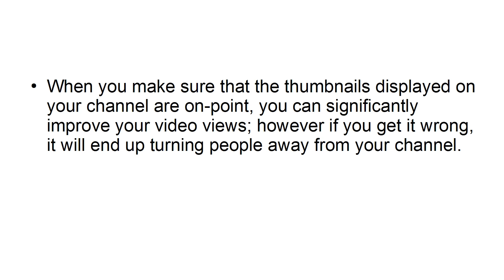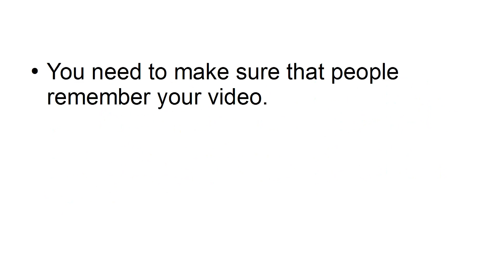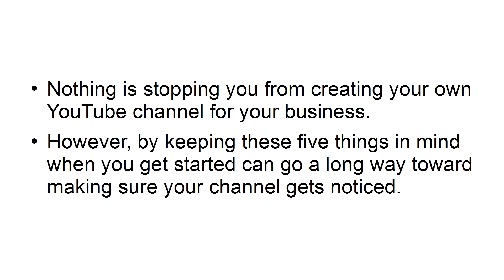How to earn money from YouTube